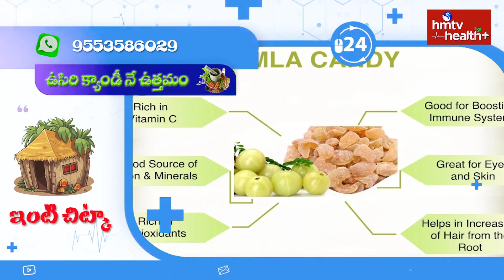ఉసిరి క్యాండీ తో పిల్లలకు రోగనిరోధక శక్తి.. Immunity, Vitamin-C Booster-Amla Candy for Childrens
Watch: ఉసిరి క్యాండీ తో పిల్లలకు రోగనిరోధక శక్తి.., Immunity, Vitamin-C Booster-Amla Candy for Childrens, Immunity Boosting Foods For Children,